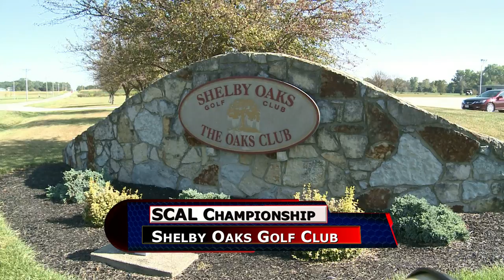SCAL Boys Golf